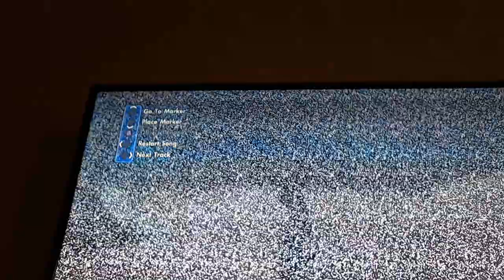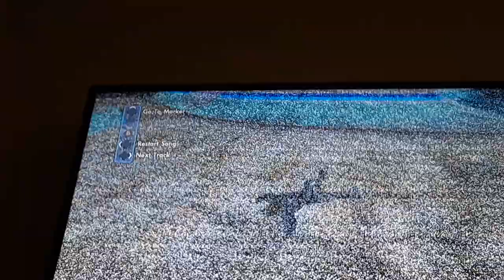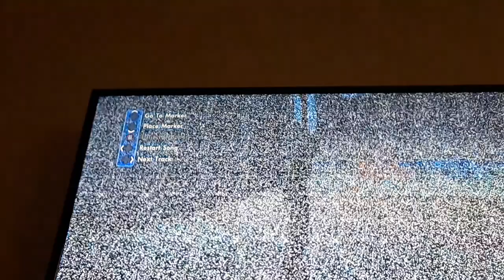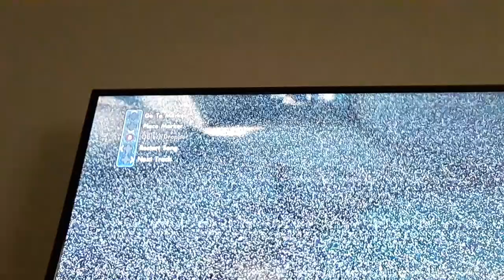Skate 3 (part 11)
Epic speed and tricks and fails and the works